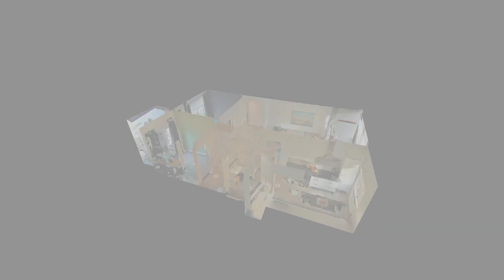DOGGERSTRAAT 18 B, ROTTERDAM - vraagprijs € 235.000,- k.k.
Instapklaar 3-kamerappartement met diverse extra's. De indeling is gewijzigd en daardoor is er bijna geen ruimteverlies en met een luxe moderne afwerking is dit appartement een lust voor het oog!

Zo is er een fijne lichte woonkamer met aansluitend het balkon, een moderne keuken met alle apparatuur. Luxe badkamer met douche en wastafelmeubel (met spiegelverwarming!), 2 fijn bemeten slaapkamers.
Gelegen in de groene wijk Oud-Mathenesse, nabij Metrostation, winkels en uitvalswegen, bieden wij u dit prachtige drie-kamer appartement aan met balkon, gelegen op de tweede verdieping.
De woning is in 2013 intern geheel gerenoveerd met uitsluitend A klasse materialen en voorzien van dubbele beglazing, alsook centrale verwarming, de elektra is volledig vernieuwd,
de gehele woning is voorzien van eenzelfde laminaatvloer en stucwerk, een plafond met spotjes maakt het geheel af.

Globale indeling:

Begane grond:
- afgesloten entree met toegang tot de berging

2e verdieping:
- entree/gang met vaste kasten waarin de c.v.-installatie en bergruimte
- woonkamer aan de achterzijde, 5,88 x 3.74 m met een riant balkon
- luxe keuken beschikt over diverse inbouwapparatuur zoals een vaatwasser, magnetron/oven, afzuigkap en koel-/vriescombinatie, 4,70/3.47 x 2,38 m
- moderne badkamer met ligbad en wastafel met spiegel voorzien van verwarming, tevens is hier afgesloten ruimte voor de wasmachine en droger, 2,22 x 2,03/1,12 m
- separaat toilet met fonteintje
- 2 slaapkamers waarvan 1 met vaste kastenwand, 3,57 x 2,81 en 2,74 x 2,30 m

Zoekt u een betaalbaar “turnkey” appartement in een leuke wijk van Rotterdam, dan is deze woning zeker de moeite van het bezoeken waard!

Bijzonderheden:
- turnkey woning
- gelegen op eigen grond
- berging in de onderbouw 4,07 x 2,19
- actieve Vereniging van Eigenaren, bijdrage V.v.E € 149,51 per maand
- geheel voorzien van dubbelglas